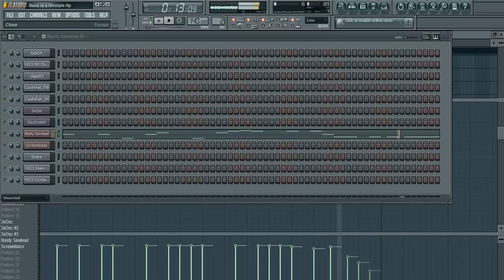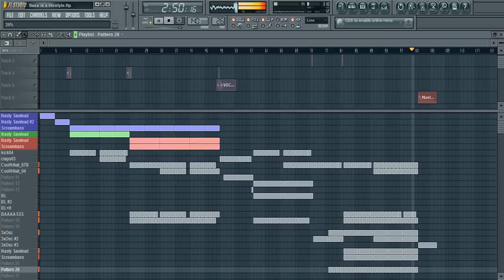FL Studio 10 Techno Beat - Techno Is A Lifestyle!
Yey Leute, endlich mal wieder ein Coop-beat zwischen DJ Noisul und DJ Resistance!! FL Studio 10 Techno Beat 2011

Techno Is A Lifestyle!

T-T-T-Techno!

Wie immer, viel Spaß beim HÖREN! :D